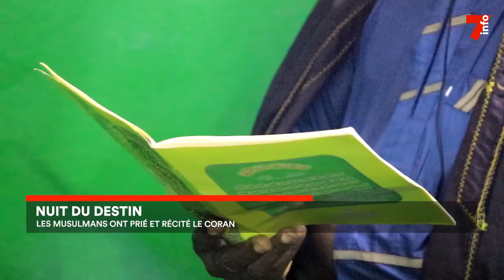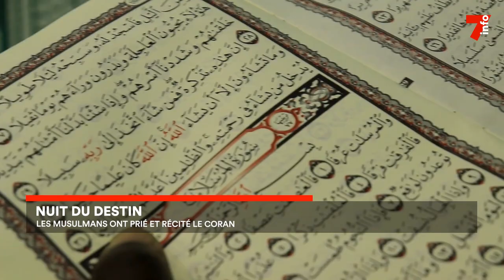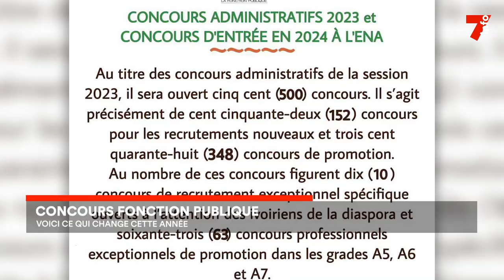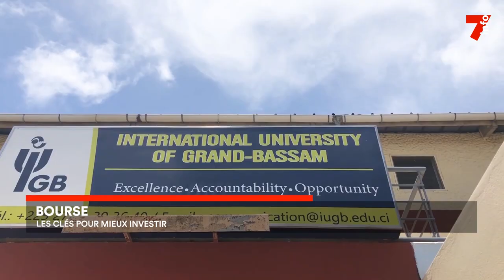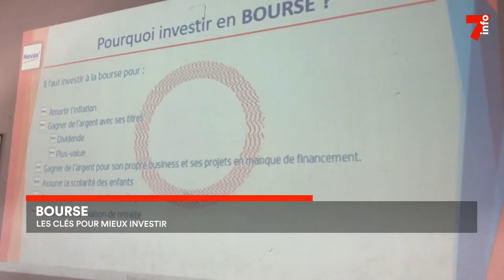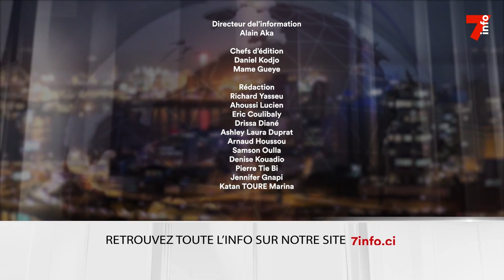Le 7 minutes du 19 avril 2023 (édition du 6h)